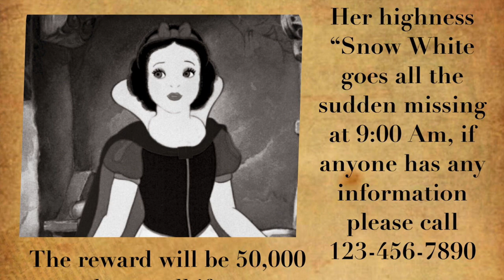Snow White Goes Missing/ Disney Crossover Edit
✨Will Snow White escape or will she be stuck with good old Pinocchio? ✨🤔
Credits:
Inspired by:  @jamesedits77
Disney “Snow White 1937”  “101 Dalmatians 1961”  “The Rescuers 1977”  The Walt Disney Company, © TM & Copyright.